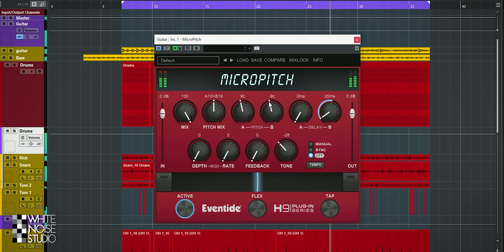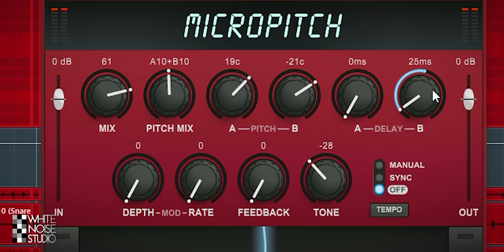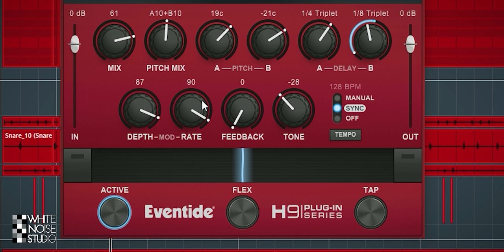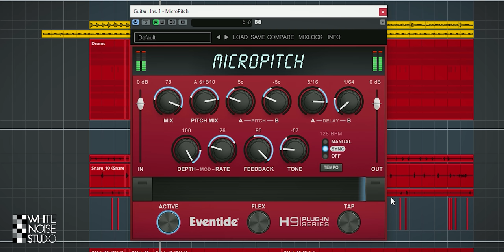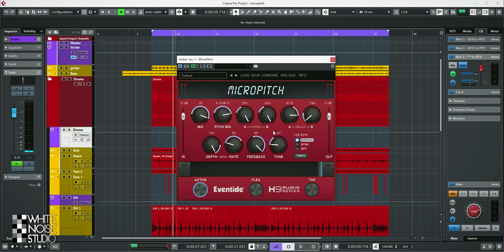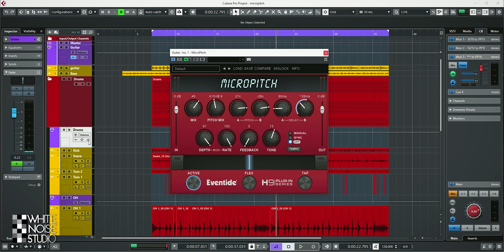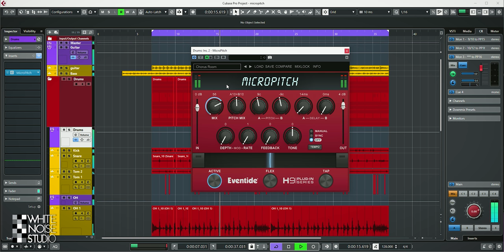Eventide Micropitch Plugin Review - Pitchshifter + Special FX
The new Eventide Micropitch is a pitchshifter and Special FX plugin. In this review we'll demonstrate the functions and how it sound so you know if it can work for you.

The Eventide Micropitch is the second plugin in their H9 plugin series after the, also reviewed by us, crush station distortion plugin.

Intro: 0:00
Micropitch global overview: 0:27
The knobs, buttons and dials on guitar : 0:56
Eventide micropitch on drumbus 6:27
Conclusion: 7:43

Thanks!
Marlon